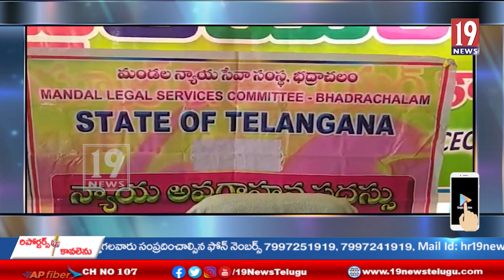బూర్గంపాడు మండలం సారపాక బ్రిలియంట్ హైస్కూల్&జూనియర్ కాలేజీలో విద్యార్థుల కు న్యాయ అవగాహన కార్యక్రమం